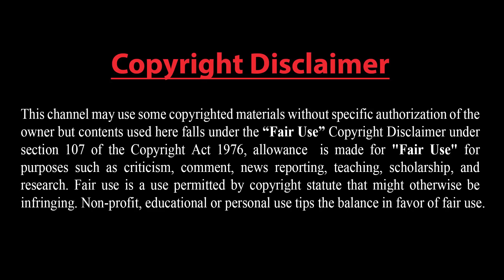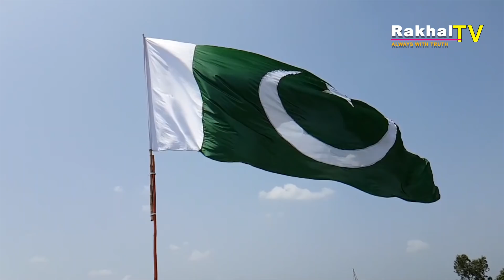পাকিস্তান-যুক্তরাষ্ট্র অংশীদারিত্ব আরো শক্তিশালী হবে !! ইয়েমেনে যুদ্ধবিরতির প্রস্তাব দিলো সৌদি আরব!!